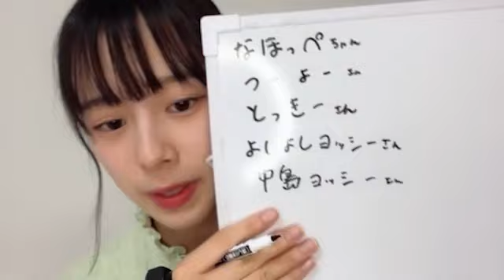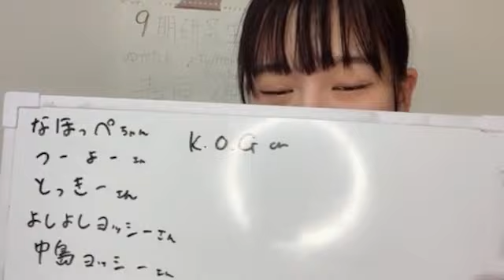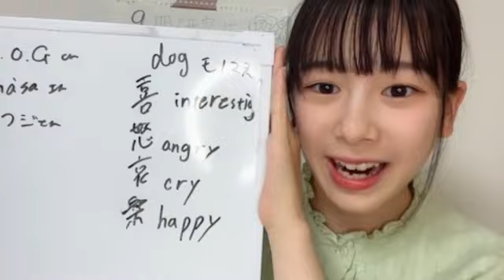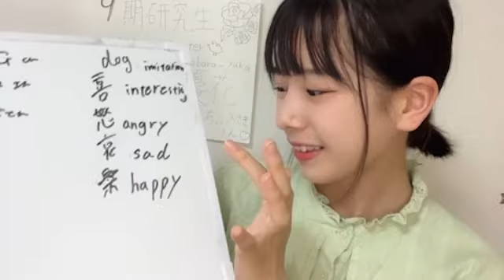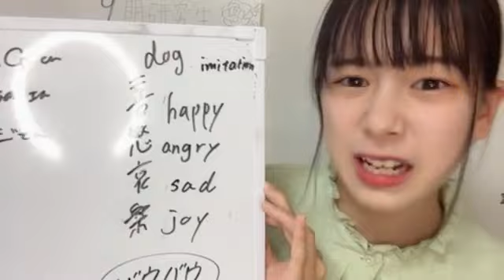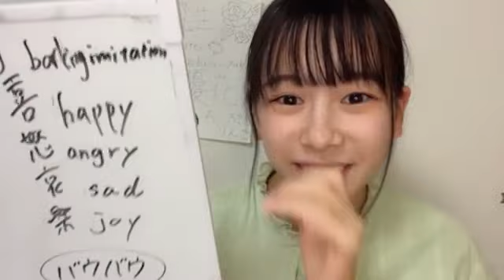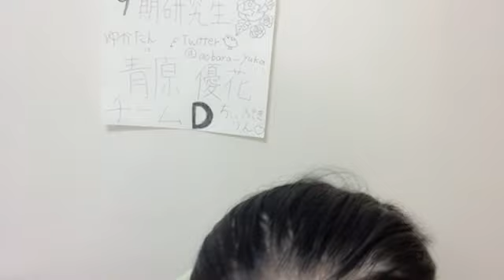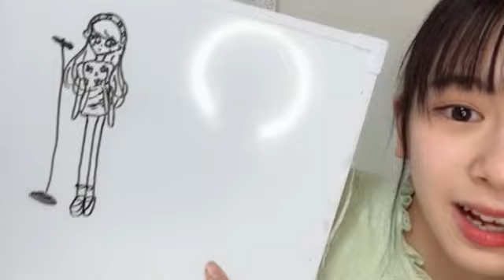2023年07月25日 20時03分47秒 青原優花（NMB48 研究生）